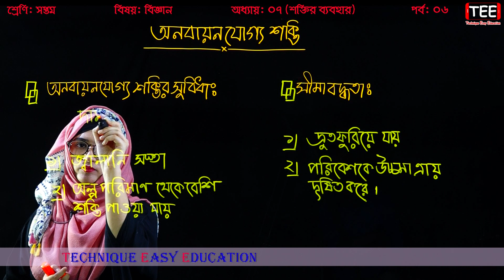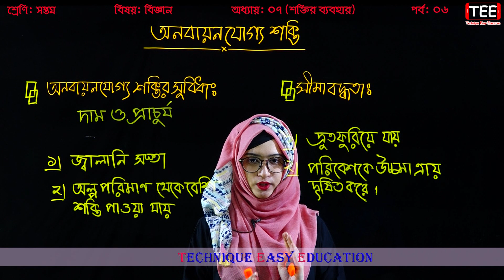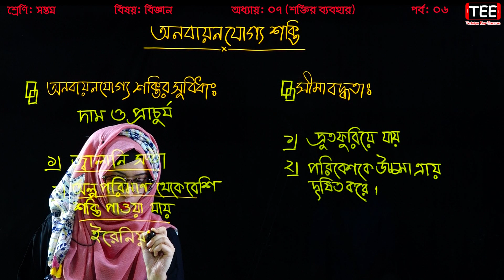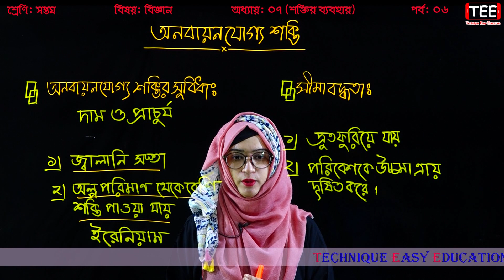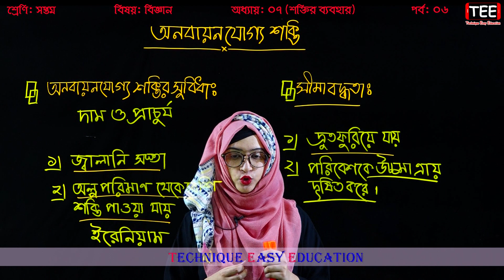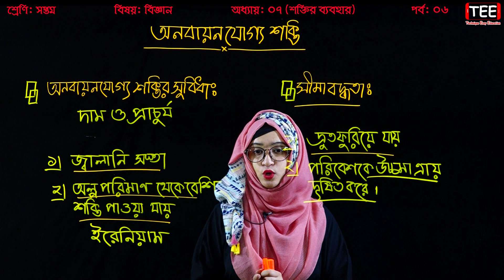অনবায়নযোগ্য শক্তি || Seven Science Chapter 7 (Part-6) || Class 7 Biggan || সপ্তম শ্রেণির বিজ্ঞান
অনবায়নযোগ শক্তি